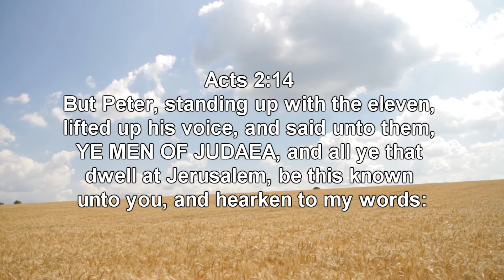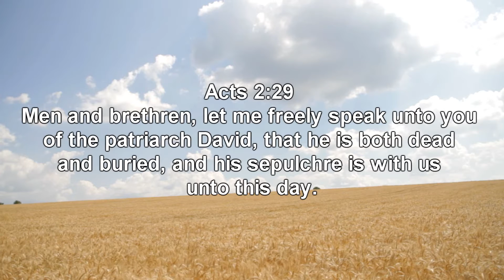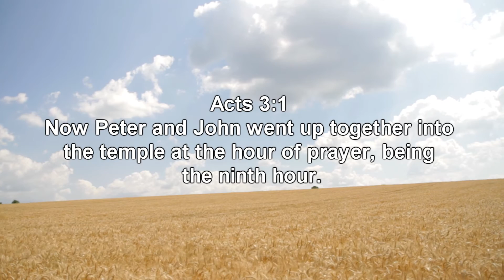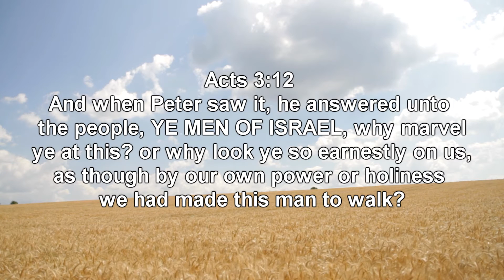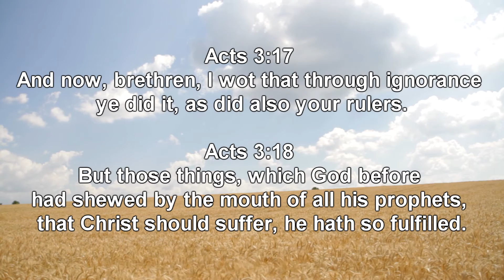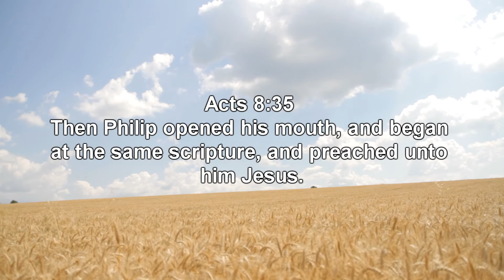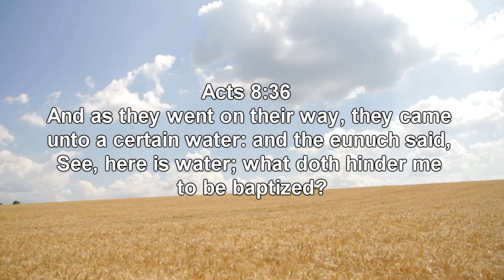Brook Potter teaching about Acts 2:38 & Acts 3:19 in Context.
Brook Potter, answering the question about the context of Acts 2:38 & Acts 3:19, as it relates to the New Covenant.

For more information about Acts 2:38 and Acts 3:19

To connect with Brook Potter on facebook.